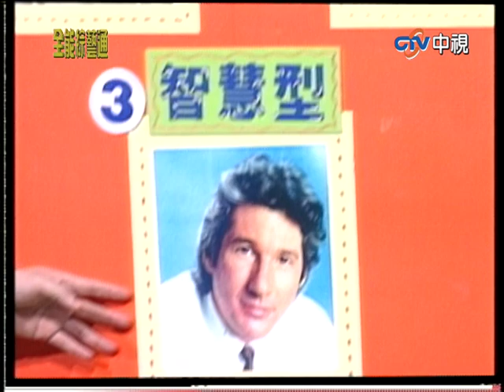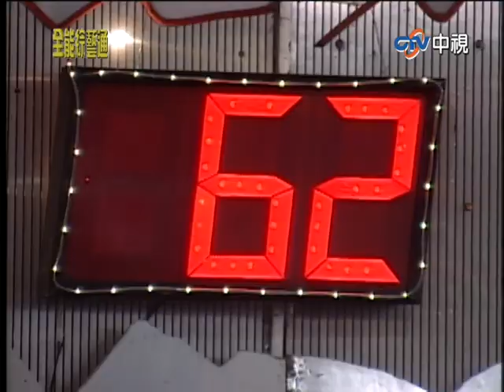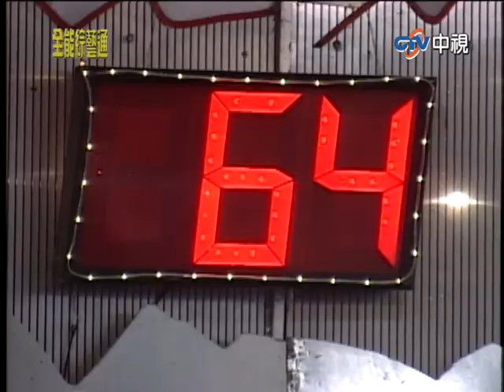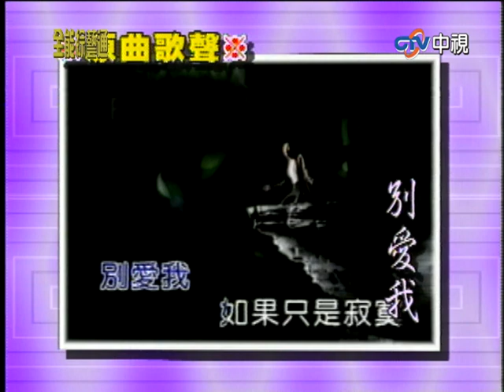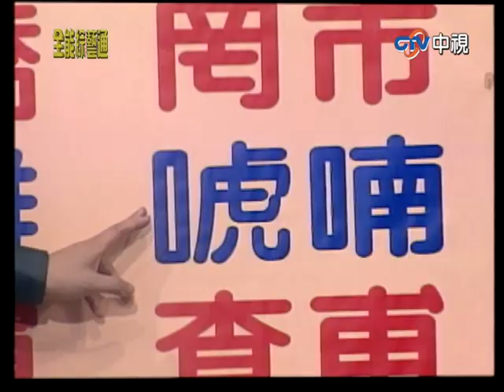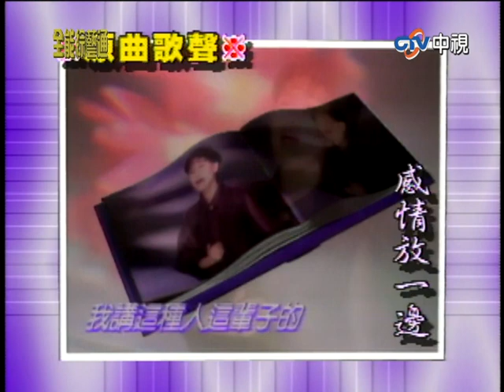陽婆婆重回江湖當外送小妹！ 江蕙竟和瓜哥吵年紀？【全能綜藝通】EP69 胡瓜、賀一航、陽帆、江蕙、檢場、李明依、亮哥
陽婆婆重回江湖當外送小妹！　江蕙竟和瓜哥吵年紀？